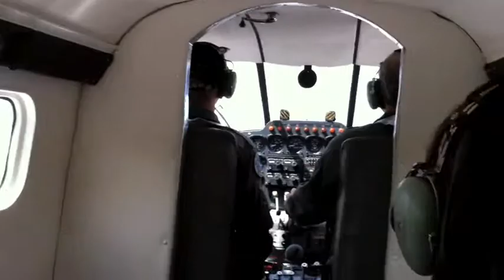DA Formation Beech, Harvard, Spit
some video-material of DA formation flying over the Netherlands.